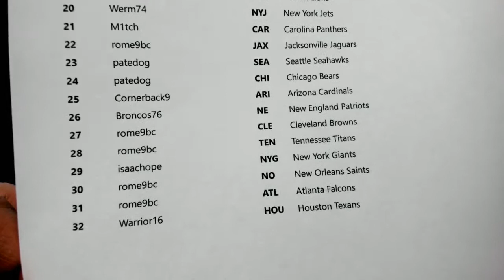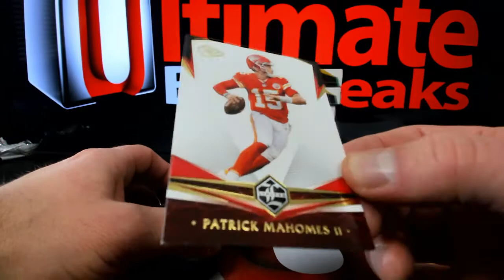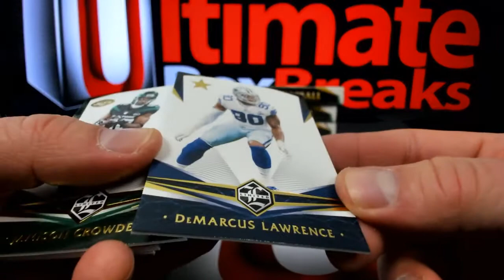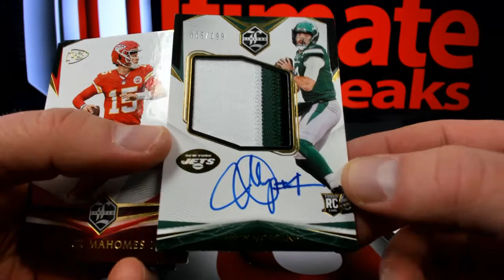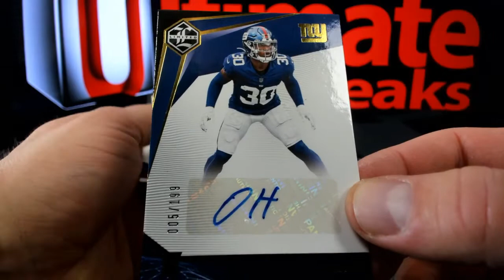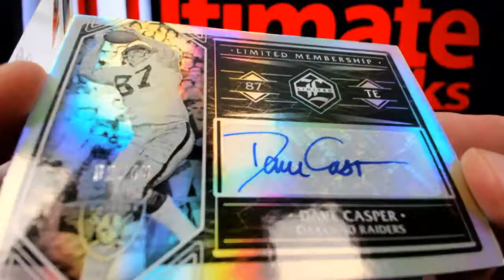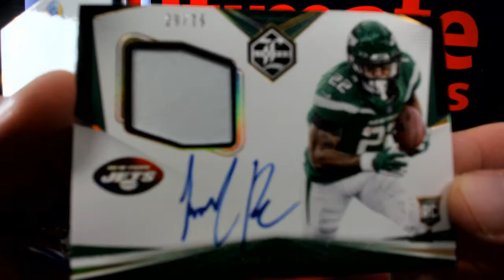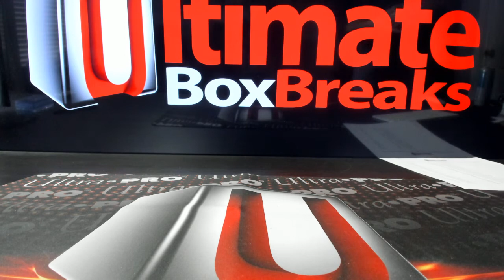2020 Limited FB 7 Box Half Case #1